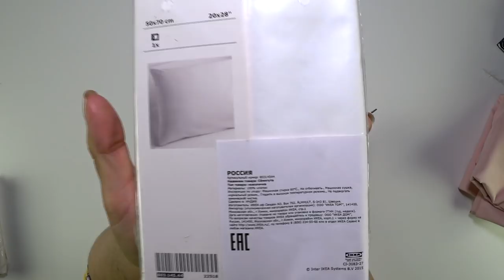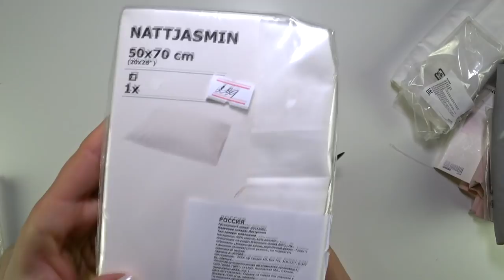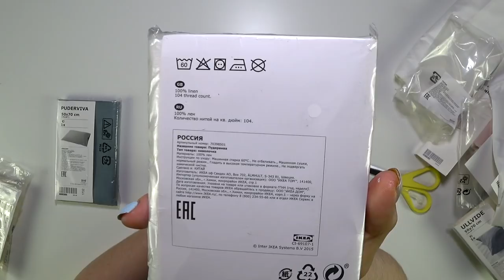Наволочки ikea.Детальный обзор всех наволочек из икеа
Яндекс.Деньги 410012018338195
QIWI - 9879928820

430003 республика Мордовия. город Саранск. ул.Большевистская 85
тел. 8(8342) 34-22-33